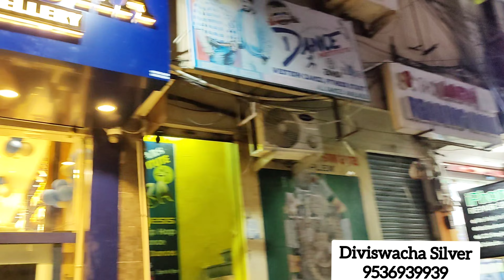Rs-500 నుంచి వెండితో చేసిన బంగారు నగలు |2 వేలకే నల్లపూసలు |Light weight gold jewellery|Diviswacha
Anuviya3

Courier available

Light weight gold chains collection